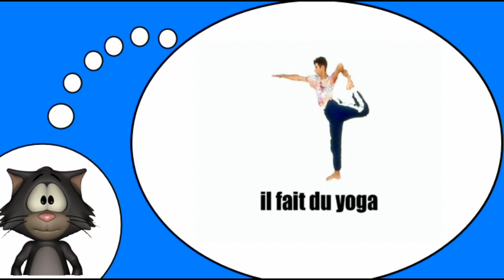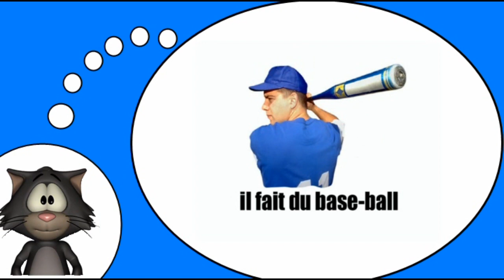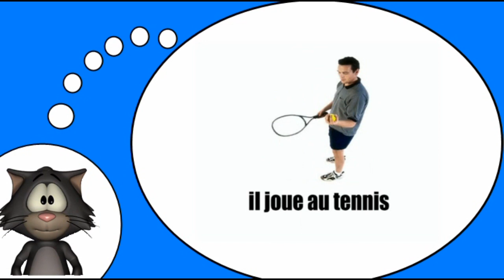J'apprends à lire le français I Que fait il = Vol3